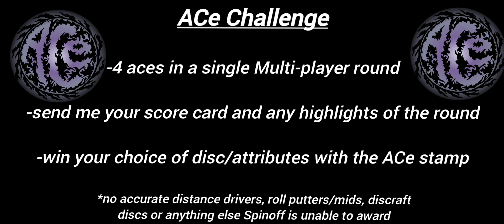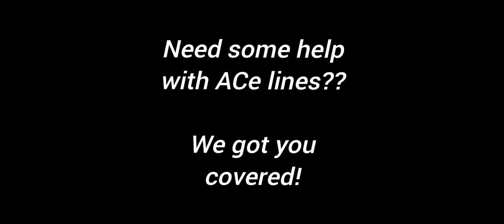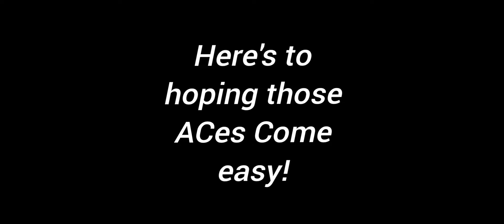Aces Come easy Challenge! Do you have what it takes? Loads of ACe lines for you! Disc Golf Valley